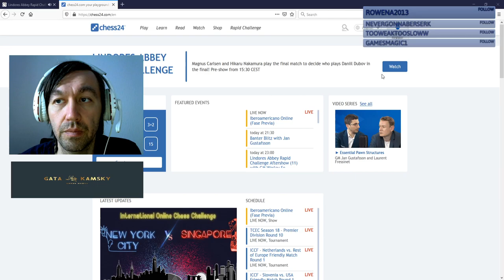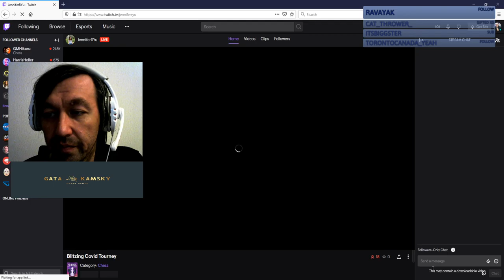Gata Kamsky "FFL" Chess Streams. lichess.org Lindores Abbey Semifinals Nakamura vs Carlsen Armaged